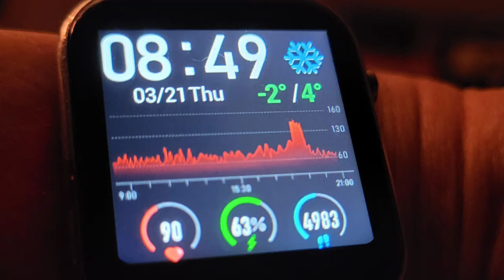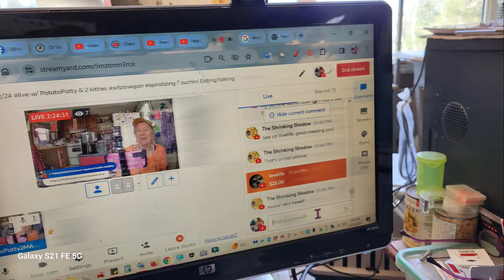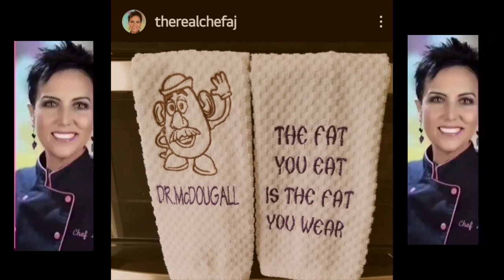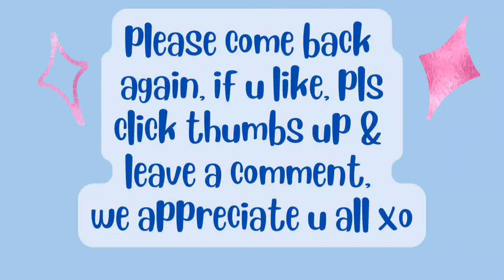Mar22/24 Stayed home again Went live4brunch. RICH & I Ate in truck, & small $50 grocery haul @ home